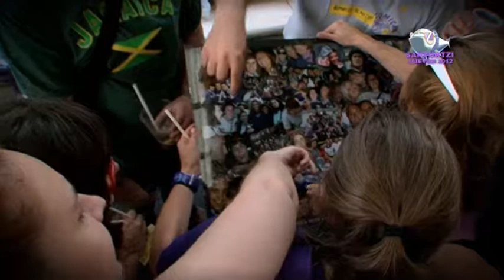Santurtzi 2012: Cena de cuadrillas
Cena de cuadrillas en las fiestas de Santurtzi 2012